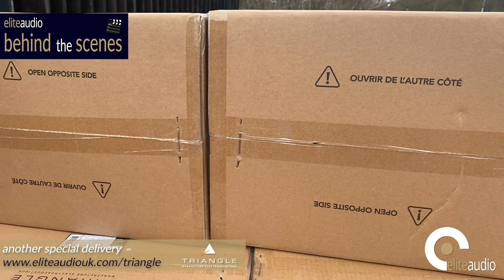Behind the Scenes - Triangle Borea Loudspeakers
We've just received another Triangle delivery of their acclaimed Borea loudspeaker range - they really are amazing value for money!